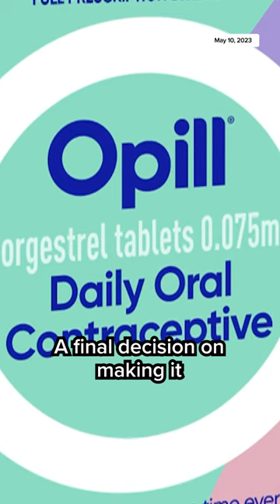FDA panel approves first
A panel of FDA advisers have endorsed Opill to become the country's first over-the-counter birth control pill.